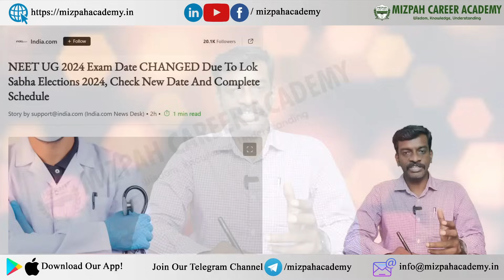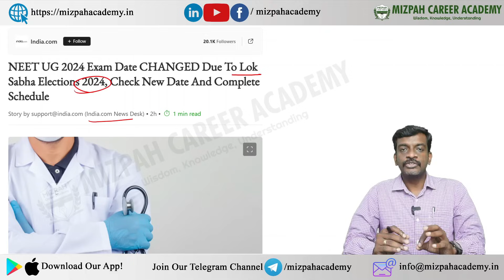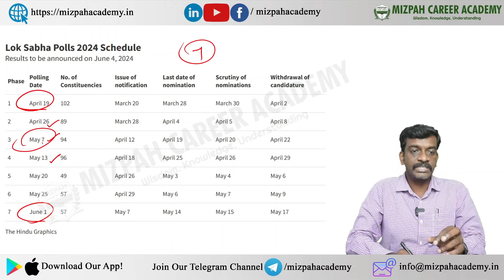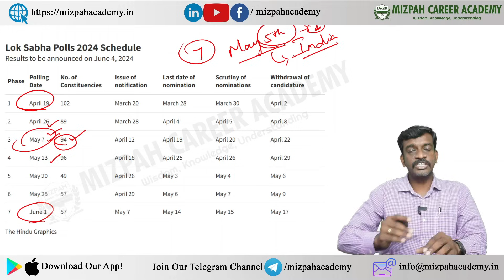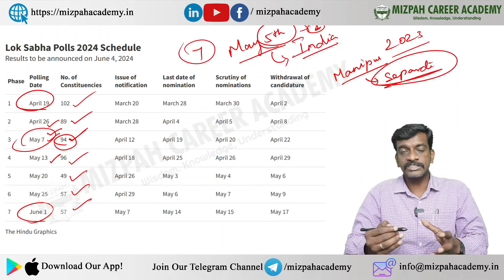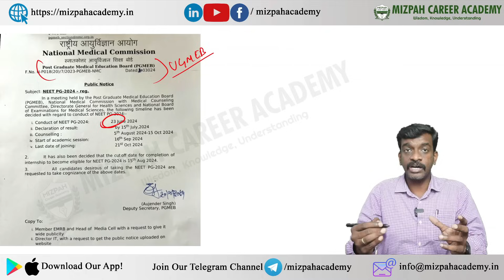NEET UG 2024 Exam Postponed due to Lok Shaba Elections? - What Exactly Happened - Detailed Review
NEET UG 2024 Exam Postponed due to Lok Shaba Elections? - What Exactly Happened - Detailed Review - Have you done this - NEET 2024 Correction Window Important Update Correction Window is Started - NEET 2024 - NEET UG 2024 - Latest update from NTA

Unable to Register with Aadhar - NEET 2024 Application Registration Demo - How to Apply for NEET 2024 Online - Step by Step Demo - Mistakes in NEET 2024 Application - NTA Confusions - No Upper Age Limit - How to Upload Fingerprint - How Many Applications Needed for Studying MBBS in India - NEET 2024

5 Months Plan to Score 650+ in NEET 2024 - Last 5 Months Ultimate Strategy - How to Crack NEET 2024 in 5 Months - Can I Crack NEET 2024 In 5 Months - Complete Study Plan Based on Latest NMC Syllabus - Master NEET 2024 in 5 Months! 🔥Ultimate Study Plan for a 650+ Score | Last-Minute Strategy Revealed

Ready to transform your NEET 2024 journey? 🌟 Join me on this epic ride as we unveil the ultimate 5-month study plan tailored for success! From cracking the latest NMC syllabus to strategic tips, this video is your roadmap to a stellar 650+ score. 🚀 Don't miss out – it's time to conquer NEET 2024 and make your dreams a reality! 💡✨

கற்பித்து கல் !
மகிழ்வித்து மகிழ் !!